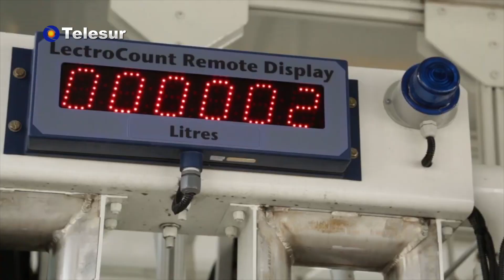EL TREN MAYA DE AMLO TAMBIÉN VOLARÁ